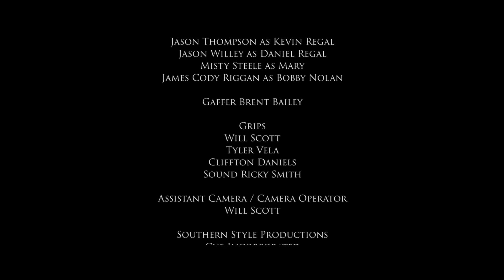Strangers (2014)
The story of two estranged brothers, one a deputy and one an ex con, and their strained relationship in the face of violence, in the past and the present.

A science fiction drama filmed in southwest Arkansas on a Red Epic.

2014.

Official Selection of 2014 Little Rock Film Festival
Official Selection of 2014 Indie Memphis
Official Selection of 2014 San Pedro International Film Festival
Official Selection of 2014 Otherworlds Austin
Official Selection of 2015 Boston Scifi Film Festival
Official Selection of 2015 Eureka Springs Indie Film Festival
Official Selection of 2015 Conway Film Festival
Official Selection of 2016 Miami International Science Fiction Film Festival
Starring Jason Tompson, Jason WIlley, and Misty Steele
Written and Directed by Justin Nickels
Executive Produced by Justin Nickels and Mallory Nickels
Director of Photography Bryan Stafford
Gaffer/Sound Designer Brent Bailey